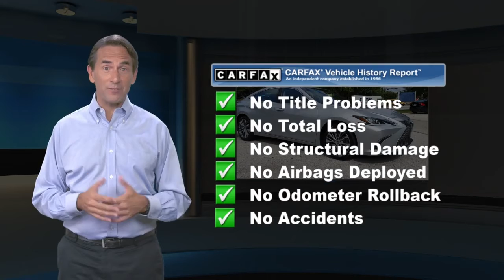Certified 2020 Lexus ES Premium, Haverford, PA 200288A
Wilkie Lexus

Silver Lining Metallic 2020 Lexus ES 350 NAVIGATION, CERTIFICATION INCLUDED!! BEWARE OF OTHER DEALERS HIDING CERTIFICATION IN THEIR "FEES", Black w/Linear Espresso Wood w/Genuine Leather Seat Trim, Auto Retractable Outside Rear View Mirror, Driver Seat Memory, Heated & Ventilated Seats, Navigation System, NuLuxe Seat Trim (LD), Power Tilt/Telescoping Steering Wheel w/Memory, Premium Package, Rain Sensing Wipers. L/Certified Details:* Warranty Deductible: $0* Vehicle History* CERTIFIED WARRANTY: Unlimited-mileage warranty up to 6 years. Balance of new car warranty (4 Year/50K Miles) plus 2 Year/Unlimited-mileage L/Certified warranty. SERVICE MAINTENANCE: Complimentary Maintenance Plan covering the first four basic factory-scheduled maintenance services for 2 years or 20,000 miles* Roadside Assistance* 161 Point InspectionCARFAX One-Owner. Clean CARFAX.L/CERTIFIED WARRANTY INCLUDES: * Up to six years of warranty coverage. * Unlimited Mileage * Next 4 factory scheduled maintenances up to 2 years or 20,000 miles * Each vehicle undergoes a 161 point inspection including: * Engine, Exterior, Interior, Electronics, Safety Devices, Undercarriage * A complimentary Lexus Roadside Assistance App * Trip Interruption coverage (up to $200/night, 3 nights max) * Complimentary Loaner car. Recent Arrival! Odometer is 696 miles below market average! 22/32 City/Highway MPGAwards:* JD Power Vehicle Dependability Study * 2020 KBB.com Best Buy AwardsWILKIE LEXUS IS THE EAST COAST'S ONLY ELITE OF LEXUS AWARD WINNER 30 YEARS IN A ROW !!!

[RLVID:4954:f77ad2ae54d96a19:2ab3ab7fc9309f45:1]